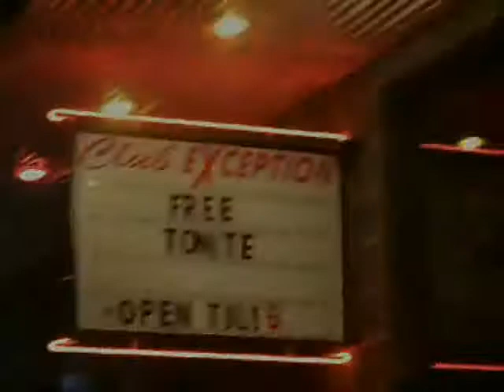BLACK BIKE WEEK 2010 MYRTLE BEACH GWOP BIG DOG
MYRTLE BEACH BLACK BIKE WEEK VIDEO TO GWOP BIG DOG FROM THE HIGHLY ANTICIPATED MIXTAPE STR8 G & E-SKI HENNESSY & PURPLE KEASH !!!